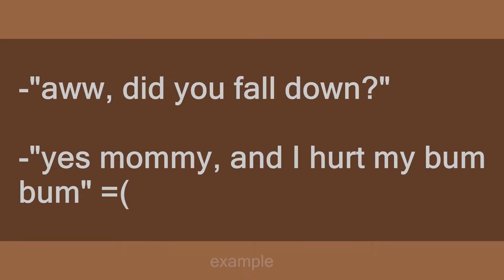bum bum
Slang flashcards: